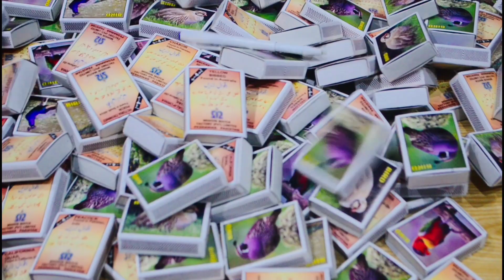Experiment Match Vs Chicken